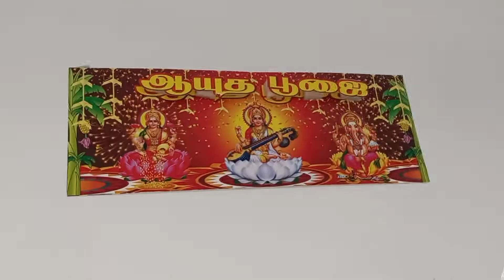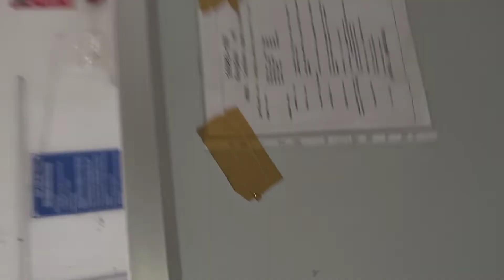திருப்பூர் 🙏கம்பெனியில்🙏 ஆயுதபூஜை 🙏கொண்டாட்டம் 🙏🙏🙏🙏